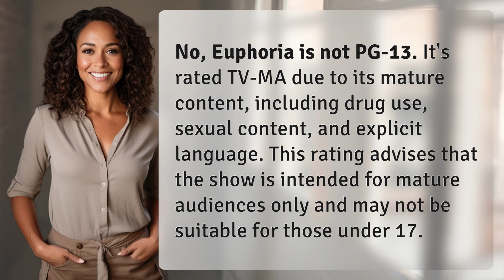Is Euphoria PG-13?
Is Euphoria PG-13? Exploring the Mature Themes in the Hit TV Show 👉 Euphoria: Unveiling Mature Themes 👉 Discover why Euphoria, the groundbreaking TV series, is not PG-13. Delve into the world of mature content, from drug use to explicit language, that makes this show suitable only for mature audiences. Join us as we explore the captivating themes that have captivated viewers worldwide.

Laura S. Harris (2024, January 29.) Is Euphoria PG-13?
    🌐 AskAbout.video